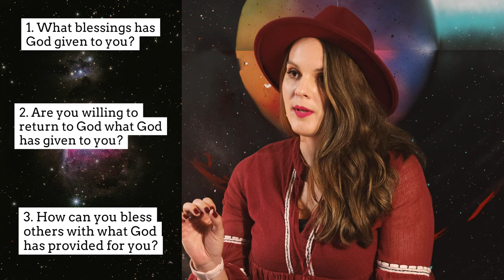Episode 2: Genesis 21& 22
Welcome to Week 2 of he Foundation Project! You are doing great, and it is time for episode 2 of our Check-In series. Today we are reading Genesis 21 & 22 which continues the story of Abraham by going into the birth of his son, Isaac and the sacrifice that Abraham was called to do.

Today's questions are:
1. What blessings has God given you?
2. Are you willing to return to God what God has given to you?
3. How can you bless others with what God has provided for you?

Take sometime to reflect on these questions and get excited for the rest of week 2! We will see you all next Sunday!